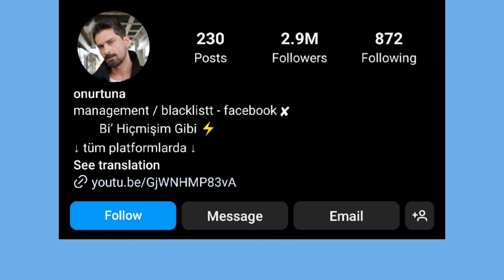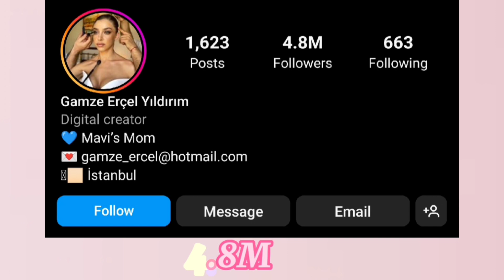Onur Tuna Vs Gamze Ercel Lifestyle Comparison.